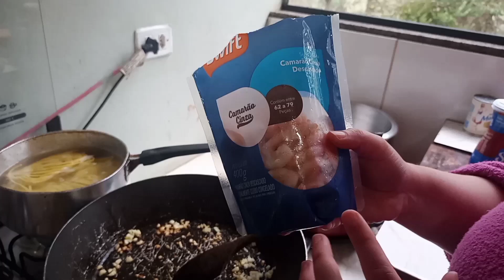O MELHOR MACARRÃO COM CAMARÃO QUE JÁ FIZ NA VIDA!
Curso Minha Cozinha Minha Renda